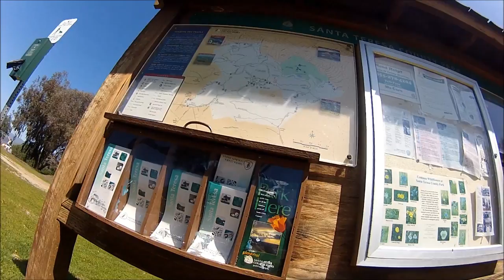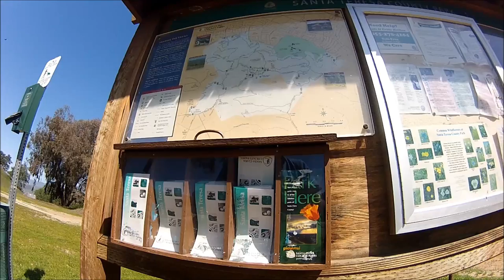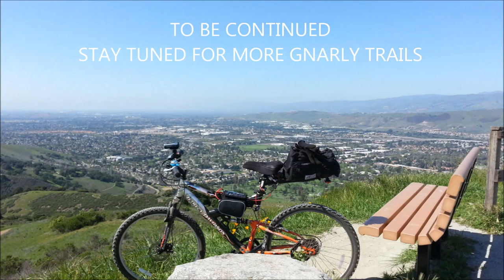HadesOmega's Electric Mountain Bike Project Part 6 - Mountain Biking Santa Teresa Park 1 of 2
In this video I take the my E-Bike out to do what I primarily built it for Mountain Biking.  This is part 1 of 2 videos of my ride through Santa Teresa County Park, I've taken this bike here before but it was before it had the electric assist.  For the most part it did excellent.  I will go over more in detail how well it did in the second part.  All I can say is boy it can it climb.